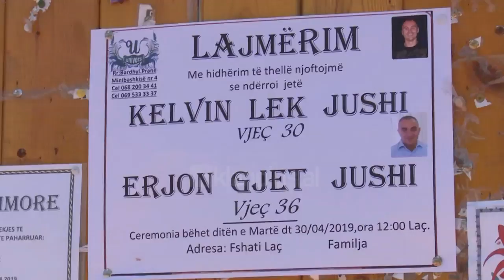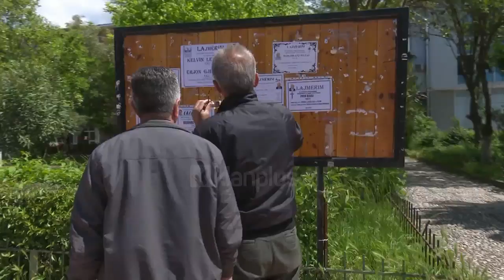Pas ngjarjes së rëndë, Laçi në dorë të Kishës